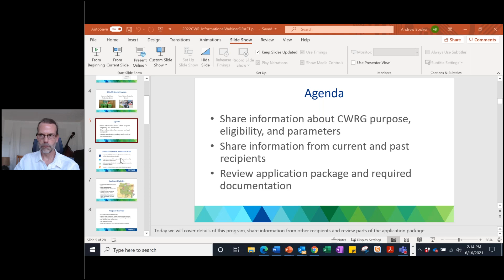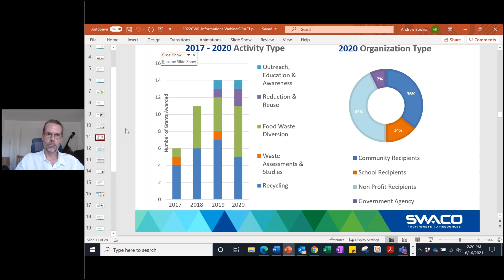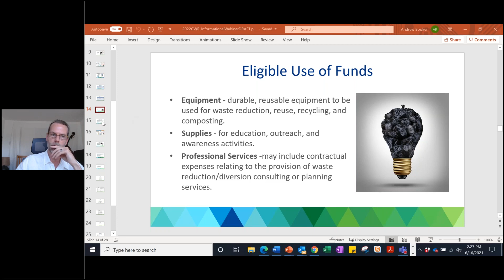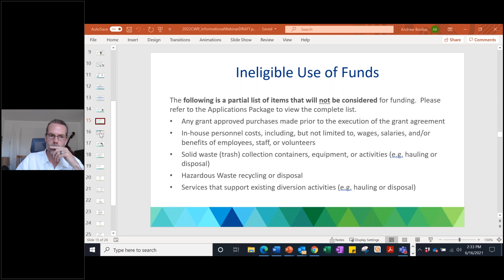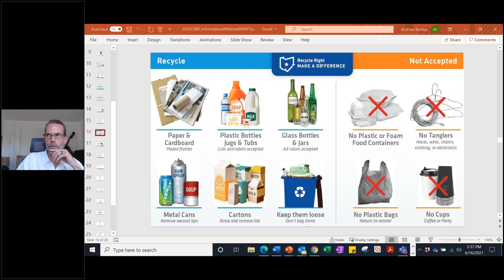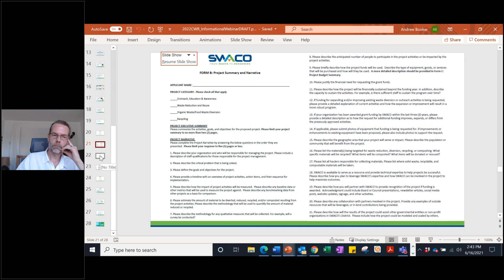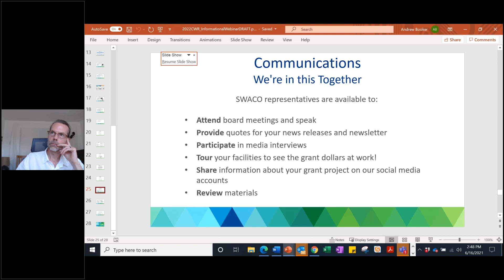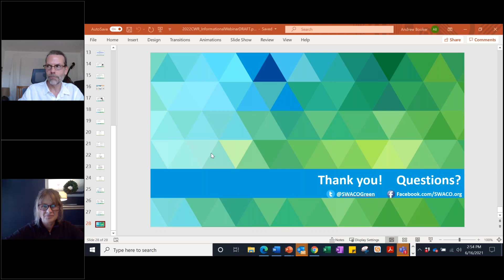2022 CWRG Pre Application Informational Session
Pre-application information session hosted by SWACO